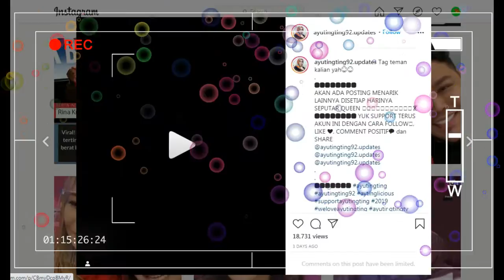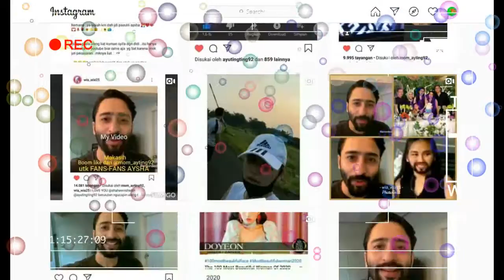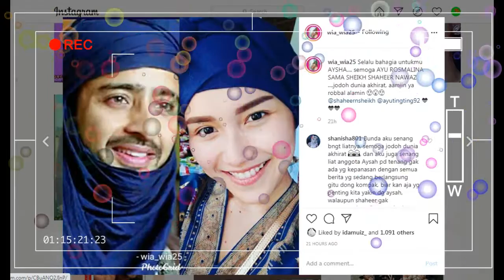langsung viral,,, buruan liat kabar terbaru ayu tingting dan shaheer sheikh mereka saling